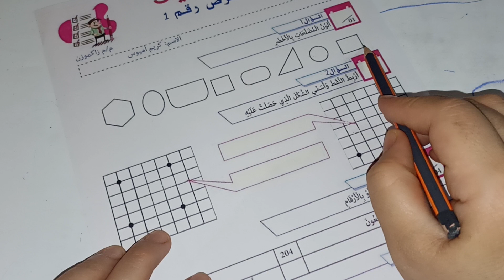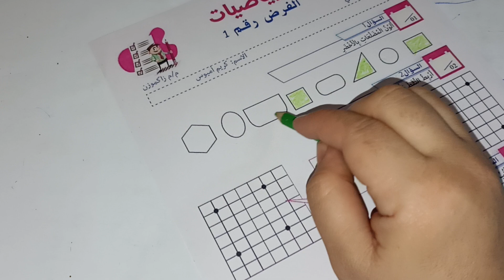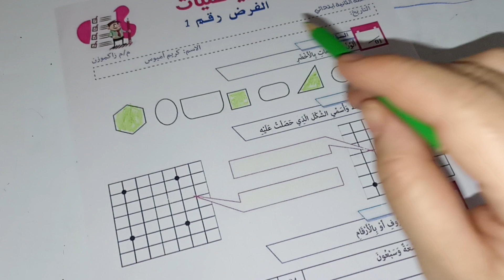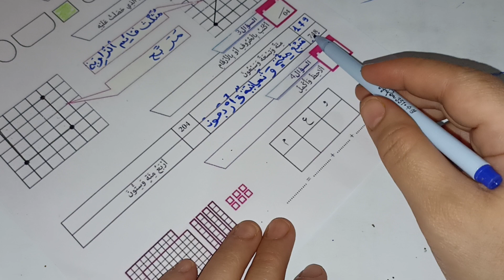الفرض الأول في الدورة الأولى مادة الرياضيات المستوى الثاني